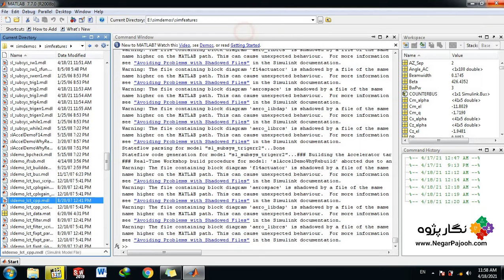C-Style Wrapper Function for Accessing Each Method - MATLAB